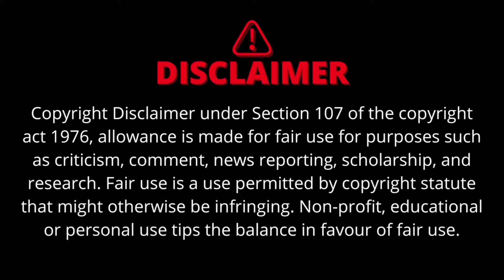Yevam (2024) South Psycho Serial Killer Movie Explained In Hindi | New South Indian Movie Explained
In this video I have explained yevam (2024) movie in hindi.